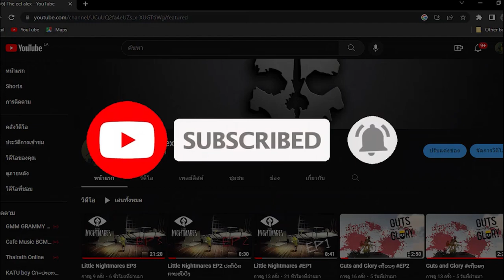Little Nightmares II เริ่มเกมก็เจอปืน